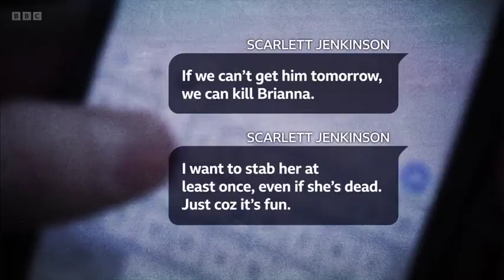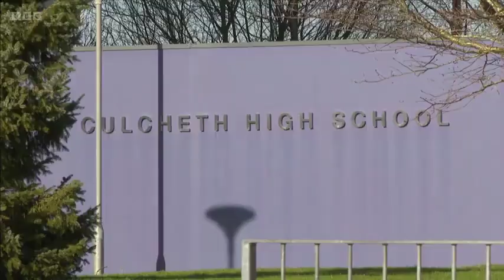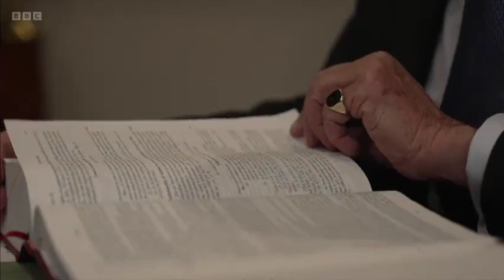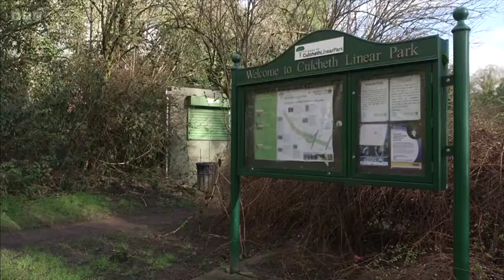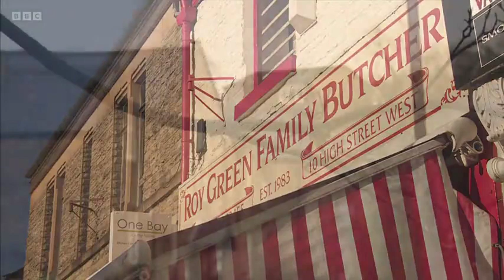240202 BBC North West Tonight, Evening News